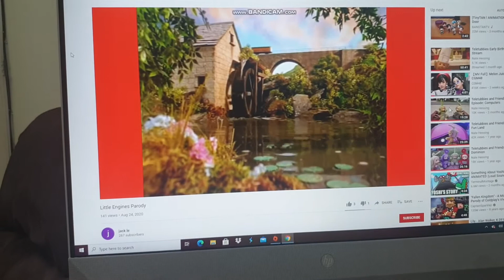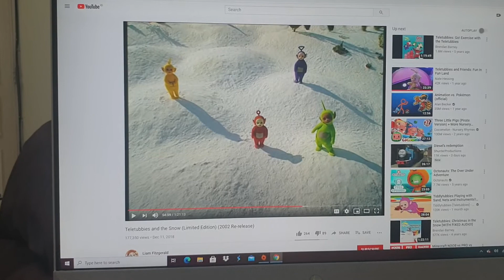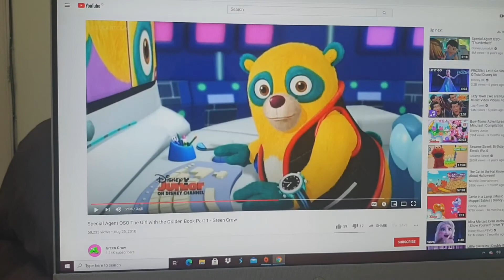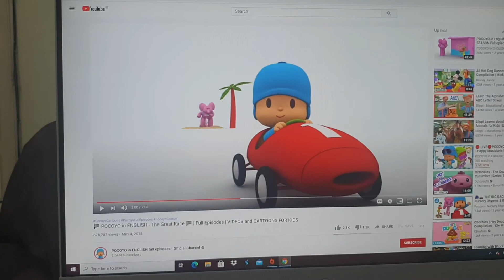little engines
thomas & friends